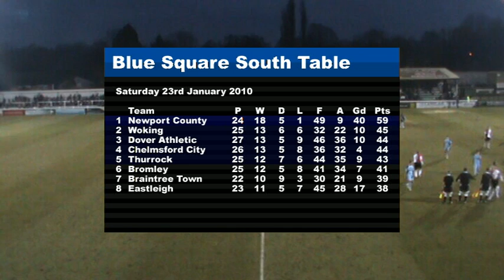(23/01/10) Woking 2-0 Dover Athletic (Match Highlights)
Goals from Aswad Thomas and Delano Sam-Yorke saw the Cards defeat Dover Athletic at Kingfield.